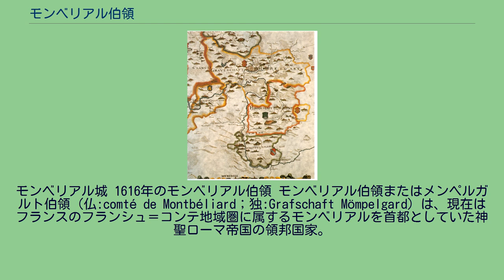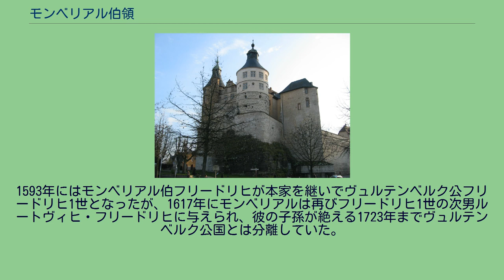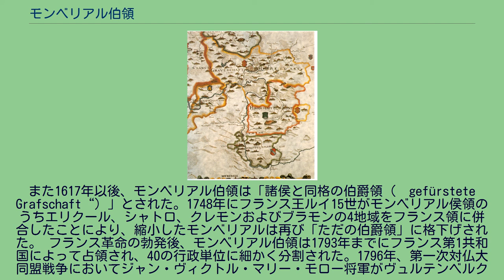モンベリアル伯領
フランシュ＝コンテの歴史
モンベリアル城 1616年のモンベリアル伯領 モンベリアル伯領またはメンペルガルト伯領（仏:comté de Montbéliard；独:Grafschaft Mömpelgard）は、現在はフランスのフランシュ＝コンテ地域圏に属するモンベリアルを首都としていた神聖ローマ帝国の領邦国家。
1042年から1793年まで存続した。
1444年からはドイツのヴュルテンベルク家によって統治されていたため、ヴュルテンベルク＝メンペルガルト（Württemberg-Mömpelgard）とも呼ばれる。
モンベリアル伯領は1042年、神聖ローマ皇帝ハインリヒ2世により、1033年に帝国の領域となったアルル王国に属するブルゴーニュ伯領の一部を切り離して創設された。
モンベリアル伯に叙せられたのはハインリヒ2世の封臣であるスカルポン家のルイであった。
初代伯爵ルイは上ロレーヌ公国の支配者フレデリック2世の娘のバル女伯ソフィーと結婚し、モンベリアル伯爵位はルイとソフィーの子孫に受け継がれてくことになる。
1163年に伯爵ティエリ2世が後継の男子なく没すると、外孫であるモンフォーコン家のアメデ2世が伯爵家を相続した。
1407年、モンフォーコン家の女子相続人である女伯アンリエットがヴュルテンベルク伯エーバーハルト4世と結婚した。
アンリエットは花嫁持参金としてモンベリアル伯領のみならず、グランジュ、クレルヴァル、パサヴァン、エトボン、ポラントリュイの統治権、およびサン＝イポリトやフランクモンの封土など様々な領主権をもヴュルテンベルク伯家にもたらした。
これらの領地の一部はブルゴーニュ伯領に属していたが、アンリエットは先祖からブルゴーニュ伯領の相続権の一部を受け継いでいた。
この結婚により、モンベリアル伯領は以前よりリクヴィールやフェレット、アルザスのオルブール＝ヴィールなど現在のドイツ＝フランス国境地帯に支配権を拡大していた、ドイツのシュヴァーベン地方の大領主ヴュルテンベルク家の支配下におかれた。
アンリエットが1444年に死ぬと、息子のヴュルテンベルク＝ウラッハ伯ルートヴィヒ1世がモンベリアル伯領を受け継いだ。
その息子のエーバーハルト5世は分裂したヴュルテンベルク伯領を統一した際にモンベリアル伯領をもこれに組み込んだが、それでもモンベリアルはヴュルテンベルクの属領にはならずに帝国直属身分を保持し、ヴュルテンベルクとは形の上では別々の領邦のままであった。
茫漠として領域が明確に定まらない神聖ローマ帝国にあって、モンベリアルを含むロマンス諸語圏は「その言語と同様に諸権利、伝統、習慣」を維持することが事実上は認められていた。
1495年、エーバーハルト5世がヴュルテンベルクを伯爵領から公爵領に昇格させた。
1524年、モンベリアルは公爵ウルリヒの下でプロテスタント領邦となった。
モンベリアルは何度かヴュルテンベルクの君主の直接統治下ではなく、ヴュルテンベルク家の分家の統治を受けた。
1593年にはモンベリアル伯フリードリヒが本家を継いでヴュルテンベルク公フリードリヒ1世となったが、1617年にモンベリアルは再びフリードリヒ1世の次男ルートヴィヒ・フリードリヒに与えられ、彼の子孫が絶える1723年までヴュルテンベルク公国とは分離していた。
また1617年以後、モンベリアル伯領は「諸侯と同格の伯爵領（„gefürstete Grafschaft“）」とされた。1748年にフランス王ルイ15世がモンベリアル侯領のうちエリクール、シャトロ、クレモンおよびブラモンの4地域をフランス領に併合したことにより、縮小したモンベリアルは再び「ただの伯爵領」に格下げされた。 フランス革命の勃発後、モンベリアル伯領は1793年までにフランス第1共和国によって占領され、40の行政単位に細かく分割された。1796年、第一次対仏大同盟戦争においてジャン・ヴィクトル・マリー・モロー将軍がヴュルテンベルク公国に攻め込んでくるにおよび、ヴュルテンベルク公フリードリヒ・オイゲンはモンベリアル伯領の領有権を最終的に放棄した。